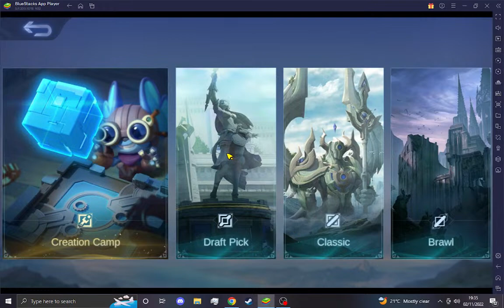Govt. Aizawl West College Official Live Stream ML Finals